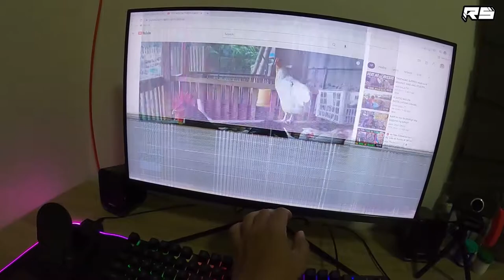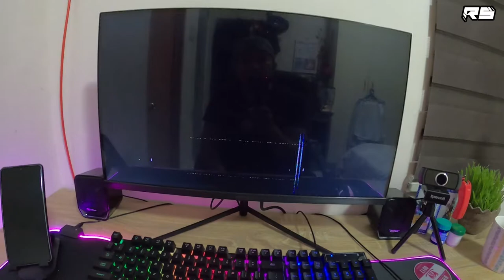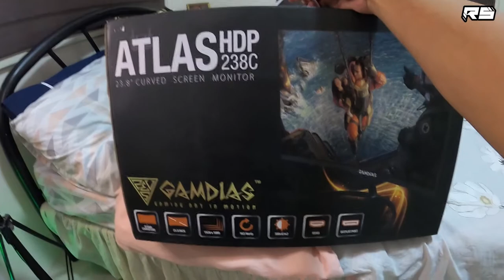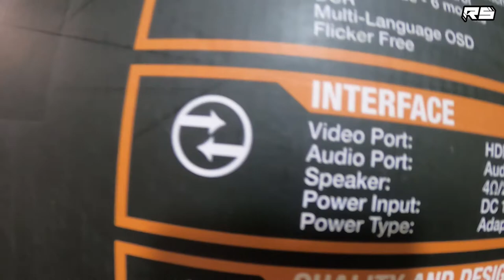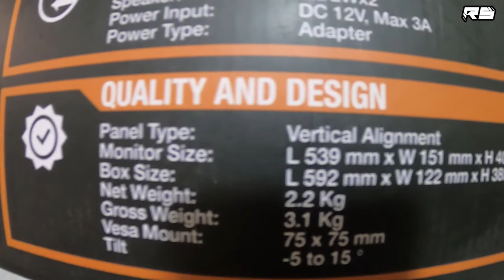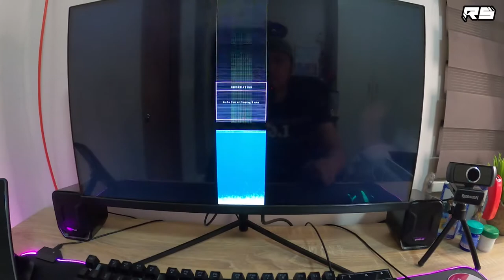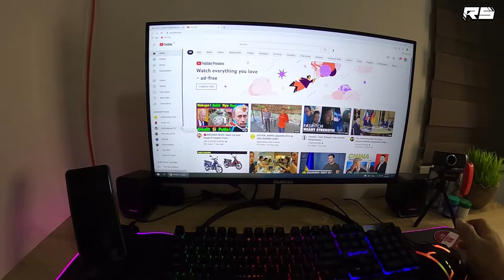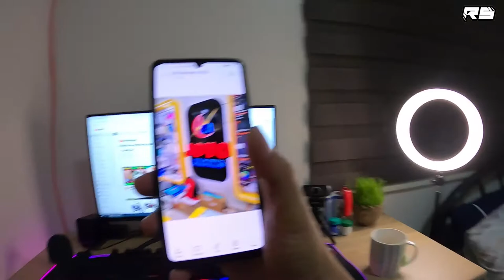GAMDIAS ATLAS HDP238C UNBOXING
Gamdias Atlas HDP238C 23.8 Inches VA Curved 165hz 1920x 1080 resolution, 16.7M color, Flicker freem G-sync Compatible, Display Gaming Monitor

Product Specifications
Panel Type: VA (Vertical Alignment)
Curved Rate: curved
Ratio: 16:09
Size: 23.8 inch
Brightness" 300cd/m2
Contrast: 4000:1
Color: 16.7M
Color Gamut: sRFB: 92%, NTSC: 68%
View Angel: ≥178(H), ≥178 (V)
Response Time: 1ms
Refresh Rate: 165Hz
Audio and Video Port: HDMI + Display Port
Speaker: Audio Out
Power Input: 12V/4A
Power Type: Adapter
Monitor Size: 539x151x402mm
Box Size: 592x122x385mm
Net Weight: 2.5Kg
Gross Weight: 3.4 Kg
Vesa Hole: 75 x 75mm
Tilt: -5 to 15 degree
Software Functions
Game mode FPS/RTS switch
Low Blue Ray control
Preset Mode-6 models
DCR
Multi-language OSD
Flicker Free
Freesync
Game Plus
G-Sync Compatible
Over drive